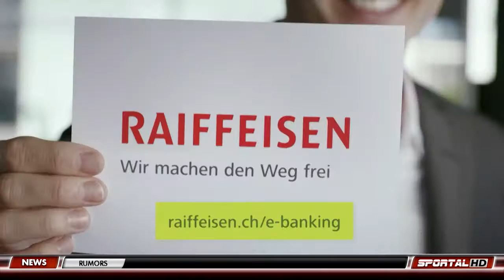The Soccer Lounge, 24.10.2016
Am Montag zu Gast bei Stefan Eggli in der Lounge: Der 22-jährige Haris Tabakovic. Ein Berner Junge, welcher seit Anfang Januar im Dienste von GC steht. Im persönlichen Talk lernen wir ihn kennen. Im Anschluss geht es zusammen mit Gaetano Giallanza und Marcel Rohr um unser "Game of the Week" GC-FCB.